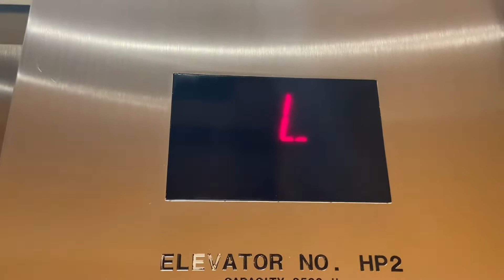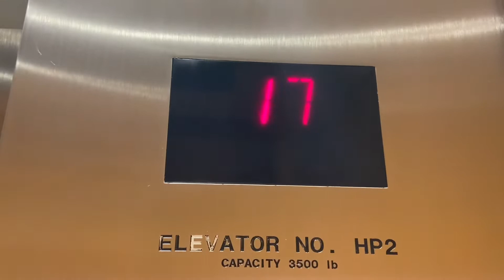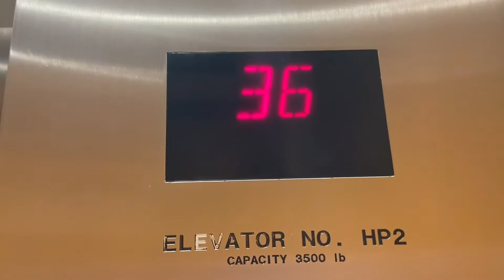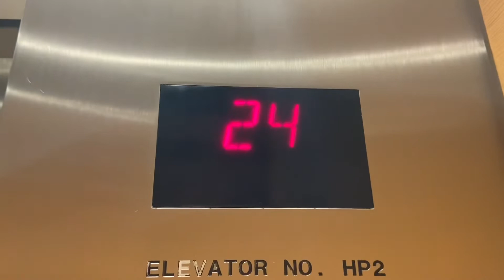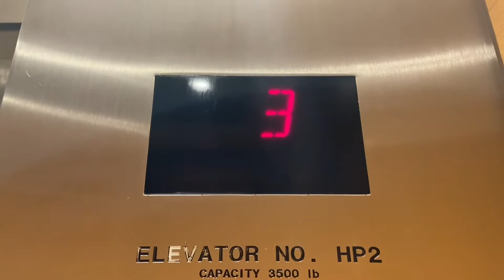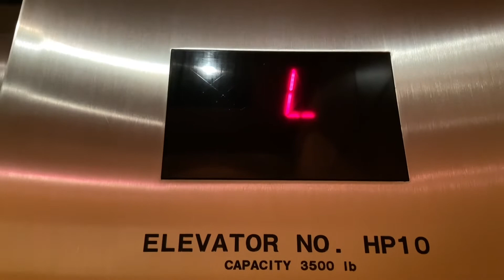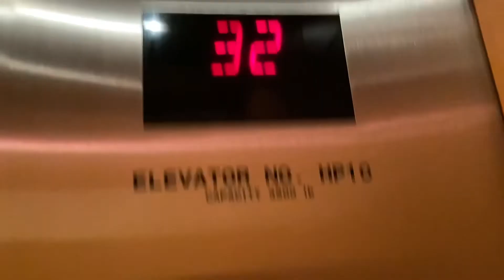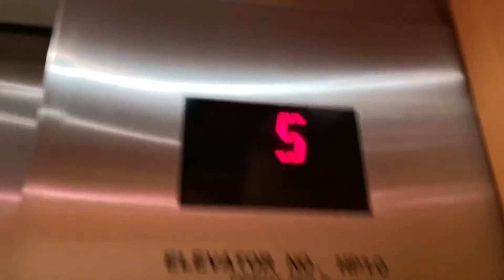Amazing Otis Series 2 Traction Elevators @ The Diplomat Beach Resort, Hollywood Beach Broward, FL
RARE OTIS VOICE ALERT!
Both banks btw. These things are awesome

TECH SPECS
Brand: Otis
Model: Elevonic 411
Fixtures/Call Buttons: MicroMotion3
Illumination: Red
Chimes: Otis Chime
Floor Passing Chime: C-Pitched Otis Beep
Indicator: Red Series 4
Voice: Rare Otis Voice
Lanterns: Otis
Drive: Traction
Speed: 700 FPM
# of floors served: 35
Year Installed: 2002